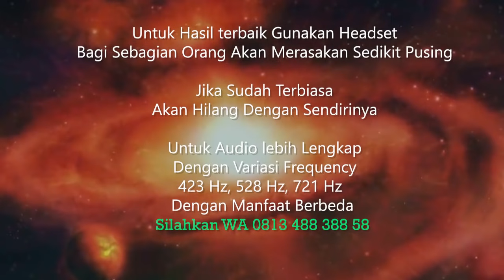AUDIO AFIRMASI ENERGI ILAHI | SUGESTI | MOTIVASI | ASMAUL HUSNA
Dengarkan Audio Afirmasi ini Dengan Konsisten, Keyakinan Penuh.
Sebaiknya Gunakan Headset
Audio ini menggunakan Frekuensi 432 Hz
Audio Versi Lengkap dengan variasi Frekuensi bisa WA 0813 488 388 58

Berpikir positif membawa anugerah yang luar biasa. Kesehatan, karir, keuangan, relasi, dan hubungan akan semakin meningkat. Penelitian dalam psikologi positif telah membuktikan bahwa orang yang optimis cenderung lebih panjang umur dan tahan terhadap tekanan untuk sukses kemudian.

Beberapa riset telah dilakukan oleh Dr. Martin Seligman dan para koleganya memaparkan kekuatan dari paradigma personal terhadap keberuntungan serta sistem imun pribadi.

Contohnya seperti pada studi jurnal biarawati yang terisolasi, menunjukkan bahwa mereka yang lebih positif dan jarang mengeluh memiliki kesehatan yang lebih baik dan usia yang lebih panjang.

Dalam bukunya: kecerdasan emosi dan sosial, Daniel Goleman mengungkapkan betapa kesuksesan seseorang bisa sangat dipengaruhi oleh kecerdasan emosionalnya.

Semakin positif sikap dan perilakunya yang berdasarkan perasaan serta pemikiran di dalam diri seseorang, semakin tinggi kemungkinannya untuk berhasil dalam segala upayanya.

Dr. Deepak Chopra, seorang pakar kesehatan holistik mengungkapkan bahwa dalam sehari; seseorang bisa berbicara kepada dirinya sebanyak 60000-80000 kali dan kebanyakan tidak disadari.

Malah, sebagian besar isinya bersifat negatif, diulang-ulang dari hari-hari yang sebelumnya dan lalu menjatuhkan kepercayaan diri, menggerogoti potensi kesuksesan.

 Perasaan semakin terpuruk, dan membuat diri bersikap buruk tanpa semangat. Perilaku yang sangat tidak mendukung kesuksesan dan kesehatan ini bisa menyeret ke bidang kehidupan yang lain seperti hubungan pribadi dengan keluarga atau relasi, karir, dan seterusnya.

Observasi kenyataan dan fakta-fakta yang lalu pisahkan dengan pikiran yang bersifat spekulatif, prediktif, dan memberikan stigma negatif. Hati-hati dengan persepsi diri bahwa kita orang yang tidak mampu, tidak kapabel, tidak kompeten, tidak beruntung, dan sebagainya.

Perspektif yang sempit dalam memandang kredibilitas pribadi ini akan semakin memojokkan keahlian yang potensial serta menyudutkan kemampuan yang dinilai secara asal (tidak fair/obyektif). Langkah awal untuk memperbaiki semuanya dengan afirmasi adalah dengan niat kuat yang memutuskan saatnya untuk berubah.

Cari hasrat ingin berubah menjadi pribadi yang lebih baik, telusuri nurani, pancing niat walaupun kecil atau betapapun sederhananya, akan keinginan untuk memperbaiki diri.

Kobarkan dorongan untuk meningkatkan kualitas diri dengan kontemplasi sederhana, penulisan impian dan cita-cita, serta sharing sama sahabat dekat. Untuk melawan self-talk atau inner-dialogue yang kurang memberdaya, gunakan afirmasi.

 AFIRMASI Afirmasikan dengan lantang dan berulang-ulang kalimat-kalimat positif yang melawan sabotase diri oleh kata hati yang negatif. Lengkapi dengan visualisasi atau imajinasi, lalu lakukan ketika sedang rileksasi seperti pada dini hari, ketika mengantuk, atau sedang meditasi.

Manfaatkan gelombang otak alpha dan theta ketika pikiran tidak terlalu kritis untuk menerima sugesti dari afirmasi. Gelombang otak ini didapat ketika tubuh kita sedang santai tidak tegang, hormon adrenalin rendah, tekanan darah dan jantung stabil berirama, denyut nadi melambat, dan mata setengah mengantuk tapi tidak tidur.

Maka dari itu, mindset yang benar adalah mengoreksi pemikiran yang berprasangka buruk terhadap afirmasi. Sehingga afirmasi yang dilakukan berulang-ulang bagai repetisi dalam gym untuk otak dengan tujuan menguatkan otot berpikir positif dan kebugaran mental seseorang agar lebih perkasa menghadapi beragam rintangan serta keyakinan yang negatif.

PENGGUNAAN AFIRMASI Afirmasi bisa disusun sesuai dengan kebutuhan atau keinginan masing-masing. Bisa untuk perubahan sikap dan perilaku, perbaikan nasib, menurunkan rahmat dan berkah, menambah rejeki dan kesehatan, mengakrabkan hubungan, mendekatkan jodoh atau pasangan, minimal dapat meningkatkan kepercayaan diri dan perasaan positif yang berbahagia.

Utamanya afirmasi dirangkai dalam kalimat yang positif dan dalam bentuk present-tense (seakan-akan sudah/sedang terjadi), mempengaruhi emosi dengan bersifat personal dan mendetail, spesifik secara waktu bukan cara, singkat-padat-jelas, diucapkan dengan lantang atau di dalam hati yang penting berulang-ulang ketika sedang rileks atau sembari bernafas dalam-dalam.

Kombinasikan afirmasi dengan teknik-teknik berpikir positif seperti penetapan tujuan, saat sedang menahan amarah atau emosi, ketika mau bertemu seseorang yang sangat berarti atau ada meeting penting, waktu mengerjakan sebuah proyek atau tugas yang divisualisasikan akan berhasil, agar lebih produktif, dan sebagainya.